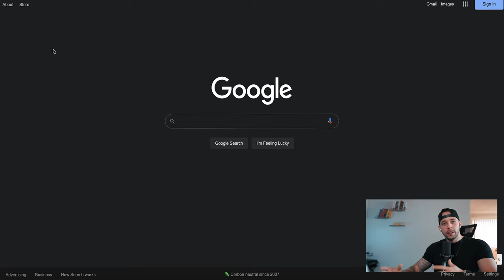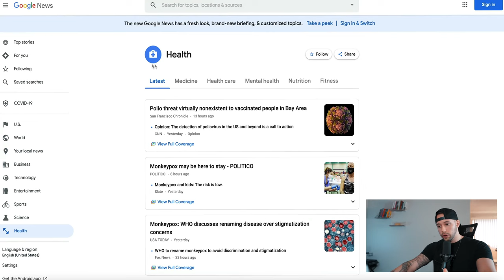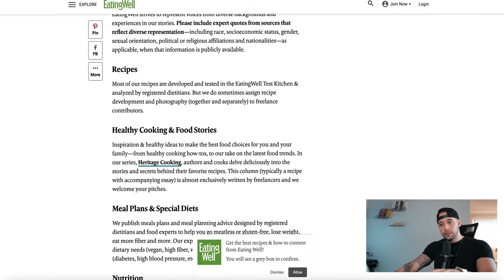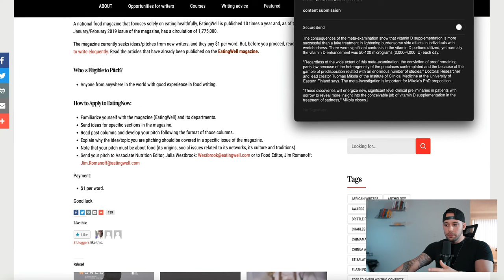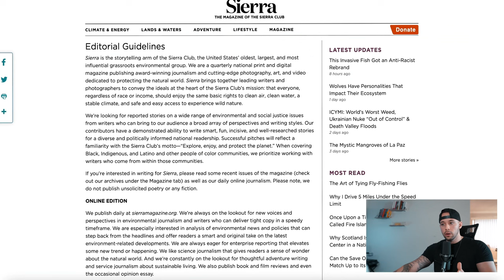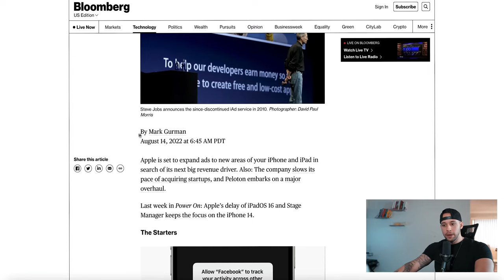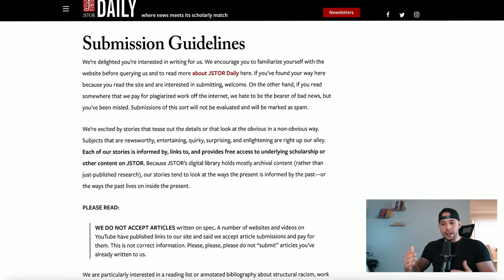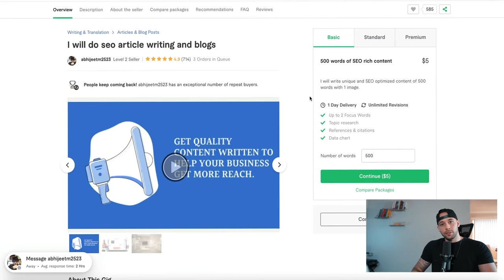Earn $1400 PER DAY from Google News FREE How to COPY PASTE and Make Money from Google 2022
► NEW HERE?
➜ Investments
➜ Personal Finance
➜ Entrepreneurship